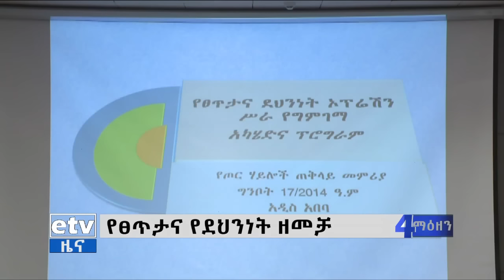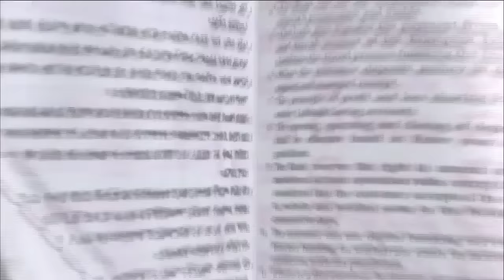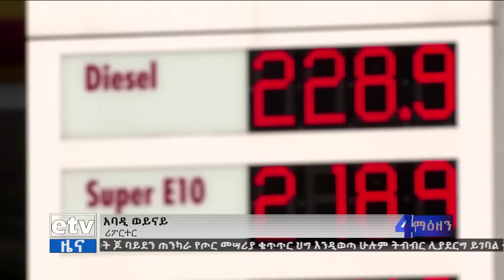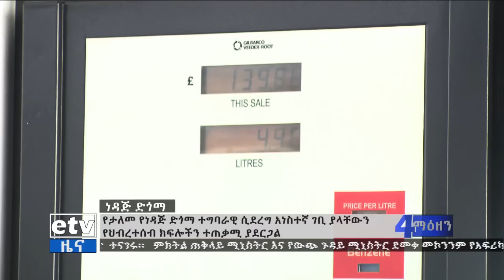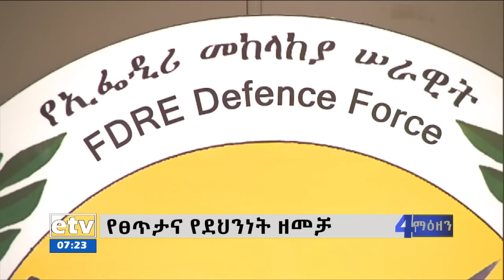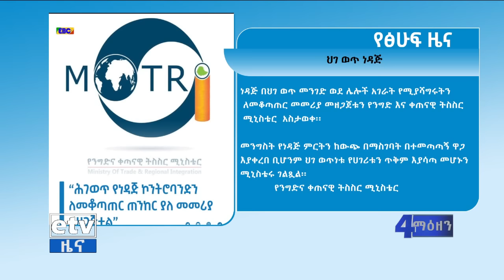የቀን 7 ሰዓት አማርኛ ዜና … ግንቦት 17/2014 ዓ.ም Etv | Ethiopia | News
የቀን 7 ሰዓት አማርኛ ዜና … ግንቦት 17/2014 ዓ.ም